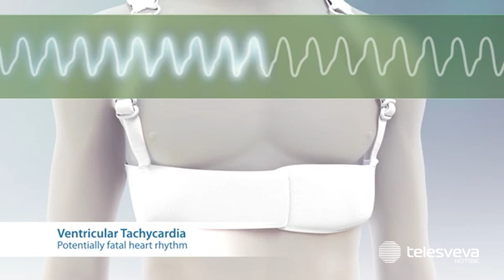Colpito da arresto cardiaco, 49enne barese si salva grazie ad un defibrillatore indossabile